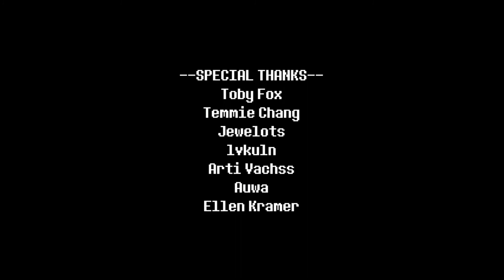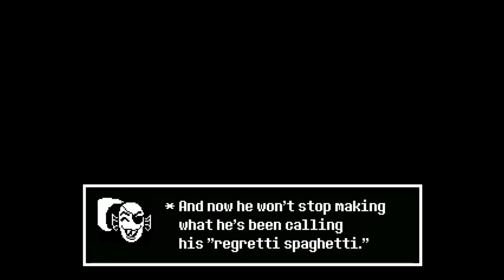Undertale RED - Pacifist Ending (Laidesman Vs Red)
Hello guys, laidesman here with MORE Undertale! Today I am playing a fan-made game called well... "Undertale RED", it's not really a "game" its more of just well...one boss fight.

There is actually A LOT of work put into this one boss fight, which is welcoming.

She's cool, I like her.